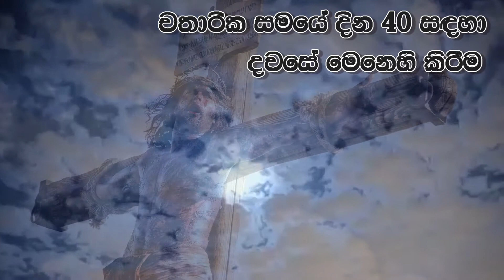Lenten Meditation For 40 Days. Day 32 (2016.03.12)